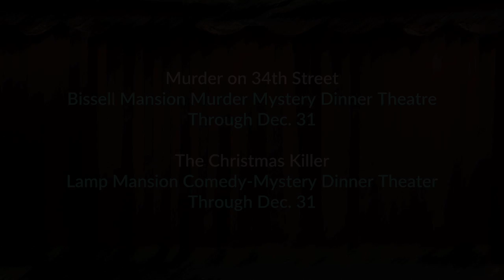Two on the Aisle Calendar for December 21, 2017